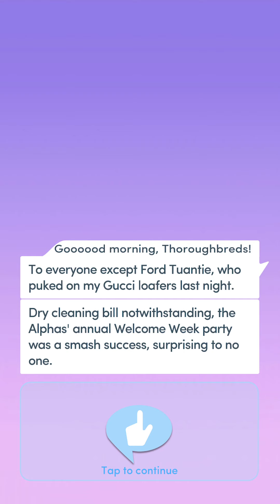[Ian Route] Choices: Queen B Book 1 Chapter 03 (Teacher's Pet)